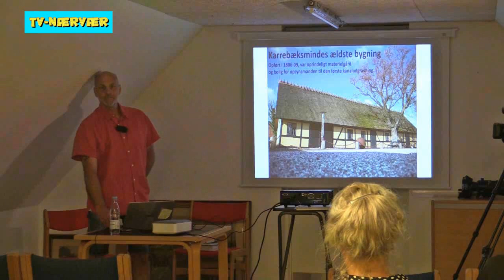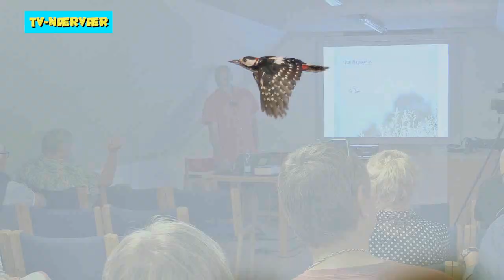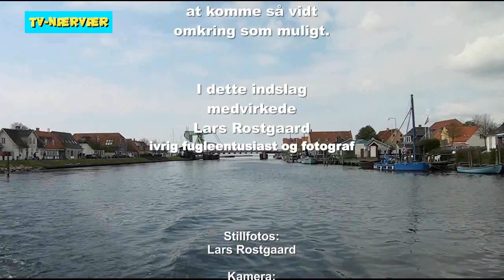Fuglefotografen Lars Rostgaard fortæller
Karrebæksmindes skarpskytte med et kamera, Lars Rostgaard, som du måske har stiftet bekendtskab med, da vi fulgte ham rundt på fotojagt af de lokale fugle (ligger på playlisten "Karrebæksminde - Sydsjællands ferieland"), fortæller her om sin store interesse på det lokale Fiskerimuseum.